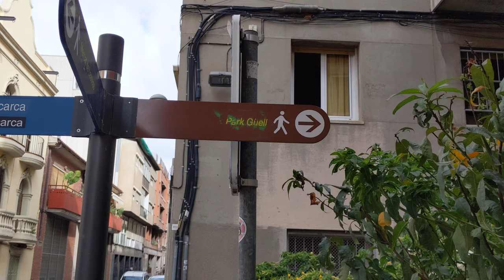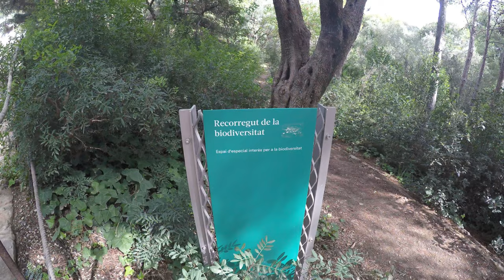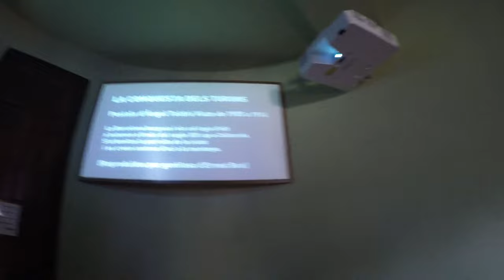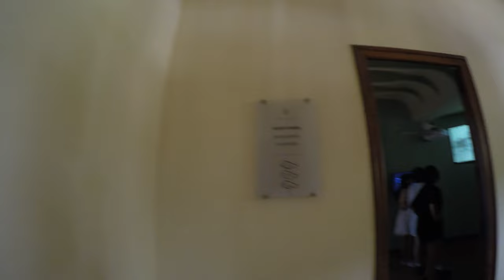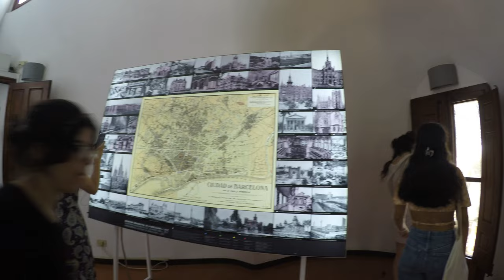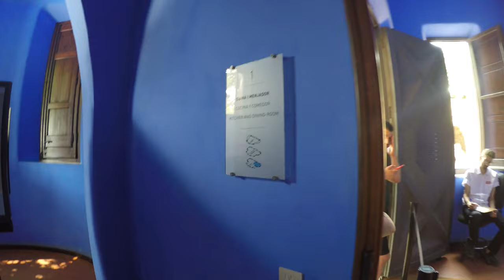Parc Güell (Park Güell) [English]